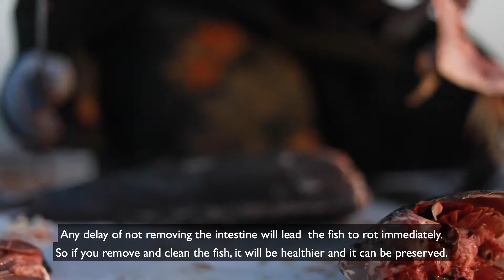Fish Drying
Kalluunku wuxuu kamid yahay hilbaha dhaqsa u hallaaba ee u baahan keydin gaar ah. Muuqaalkan waxaad kabaran kartaa hab fudud oo loo qallajiyo kalluunka si uu muddo dheer kuugu yaallo isagoo aan qurmin.